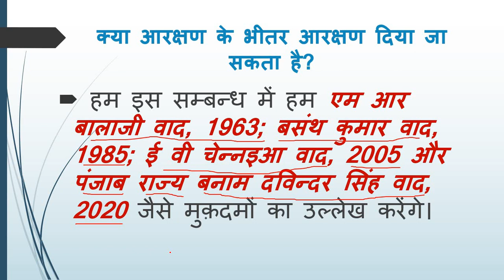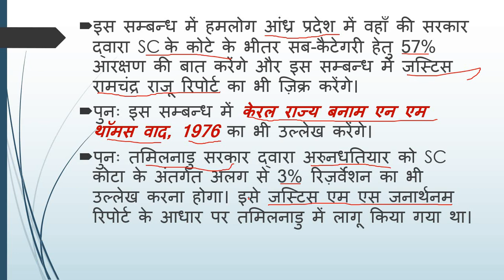POLITY: आरक्षण के भीतर आरक्षण(quota within quota)| UPSC| Current News| Reservation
Previous lectures of Polity
आरक्षण के भीतर आरक्षण(quota within quota)